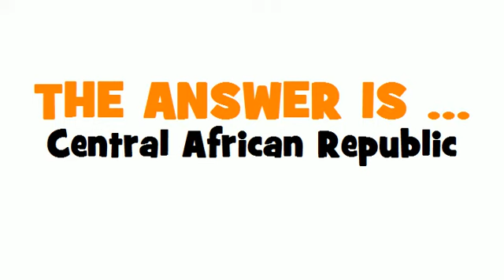DUTCH TRANSLATION QUIZ = Centraal-Afrikaanse Republiek